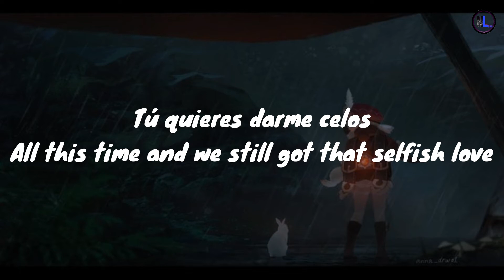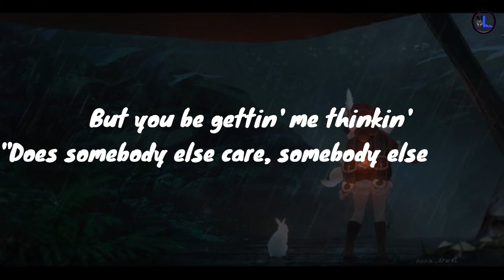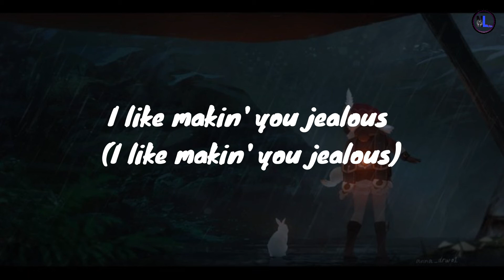DJ Snake & Selena Gomez - Selfish Love (lyrics)